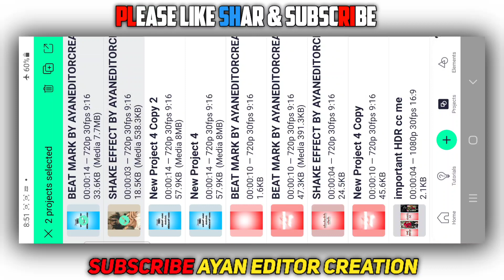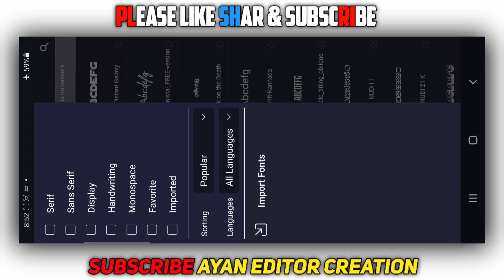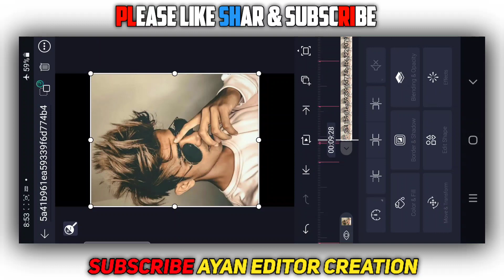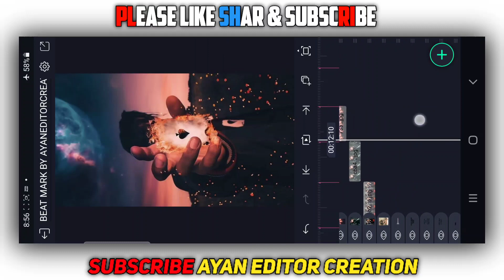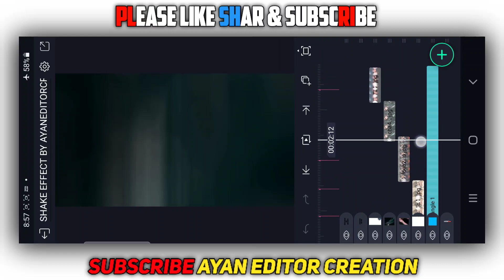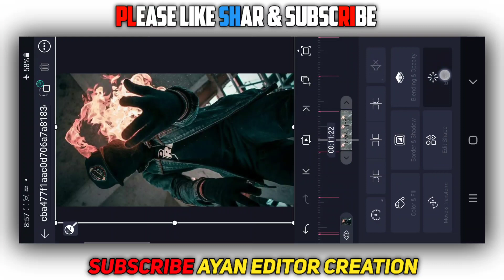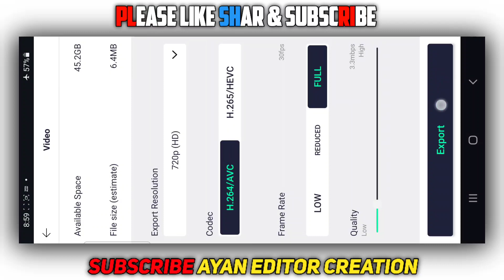🔥Attitude Status Editing Alight Motion||Alight Motion Video Editing Kannada||Shake Effect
🔴 All MATERIALS